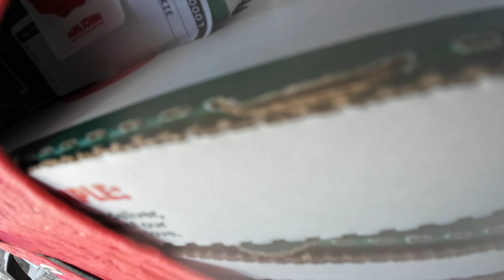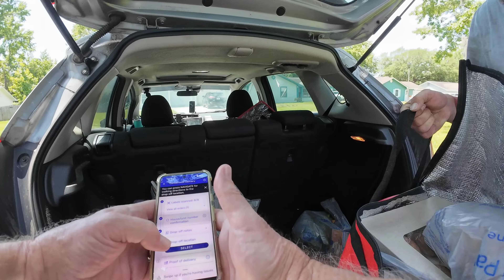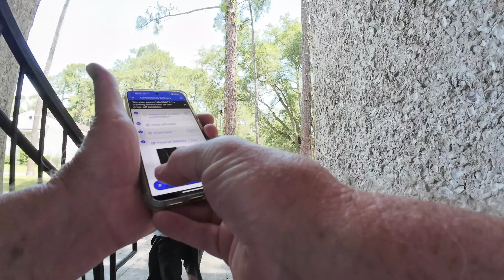Dashing With My Son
Dashing With My Son DoorDash Uber Eats Walmart Spark Food Delivery Ridealong Side Hustle Gig Work